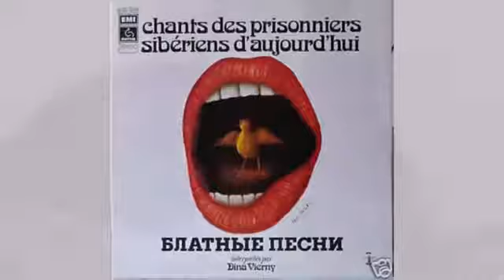Дина Верни Dina Vierny Кошмары 1975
Дина Верни / Dina Vierny - И вот сижу опять в тюрьме (Кошмары / На нарах,альбом «Блатные песни» 1975).Дина Верни́, урождённая Дина Яковлевна Айбиндер,
Откуда в дореволюционной России "феня" пошла...